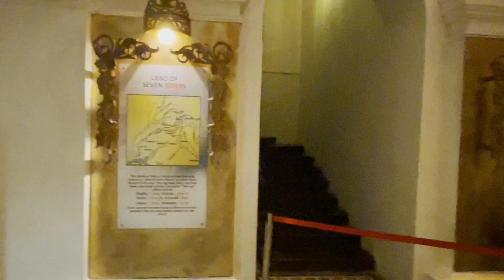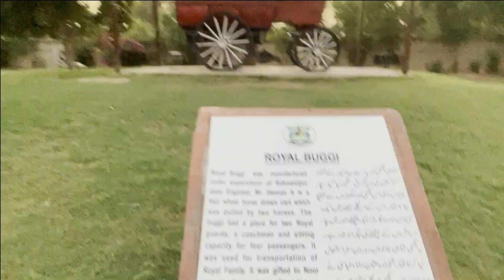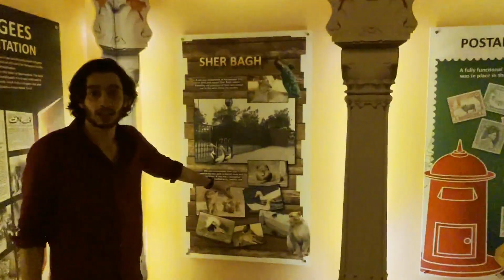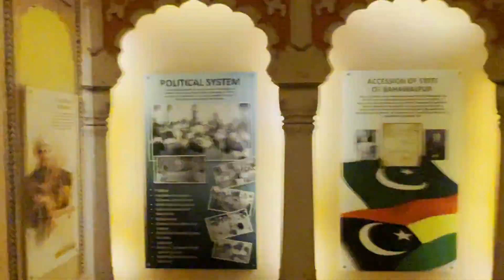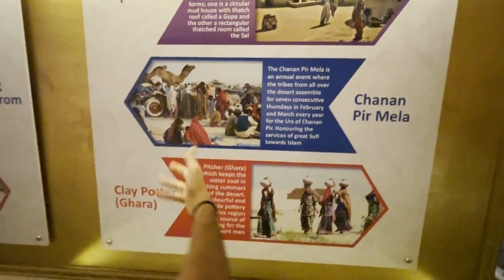PAKISTAN KA NOOR MAHAL | BAHALWALPUR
The Noor Mahal, located in Bahawalpur, Pakistan, is a beautiful palace that holds historical and architectural significance. Here's some information about it.Visiting Noor Mahal is not only an opportunity to admire its architectural beauty but also to step back in time and learn about the history of the region and its rulers.